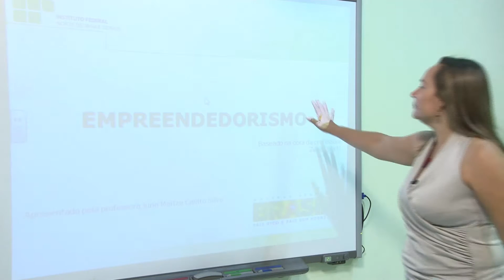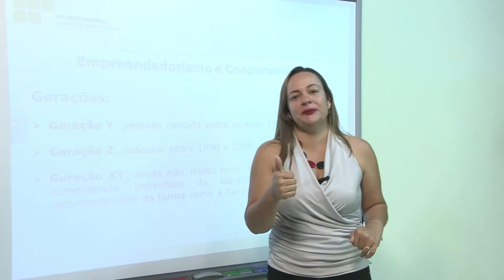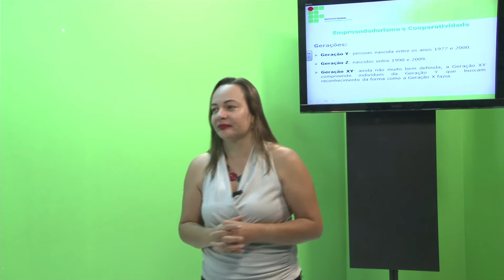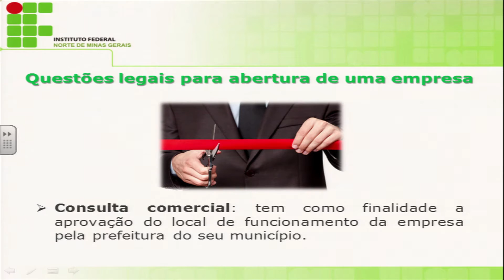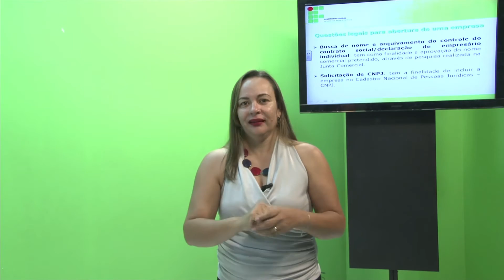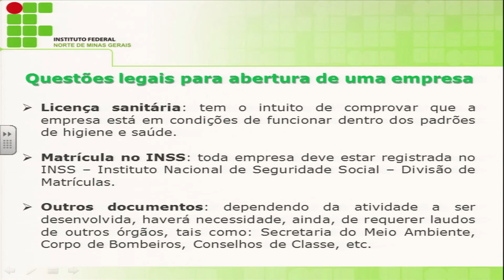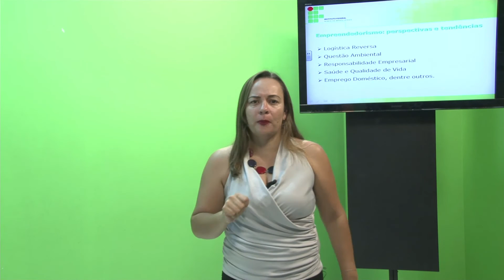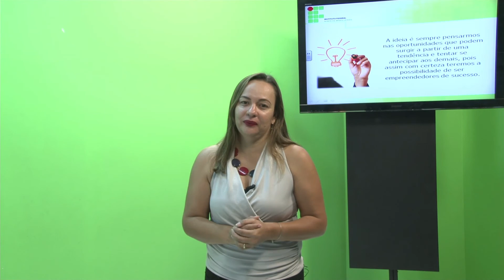AULA 4 - EMPREENDEDORISMO